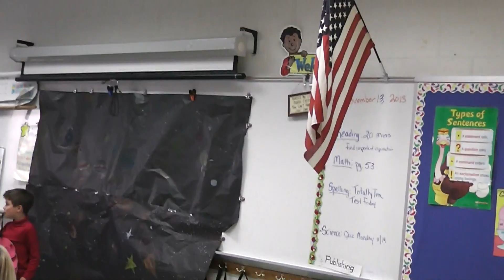Holmdel Village School, Mrs. Bennett Class Planet Show Nov. 2013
A very interesting, interactive show to tell the facts about our solar system.